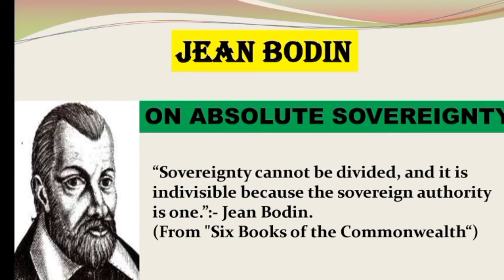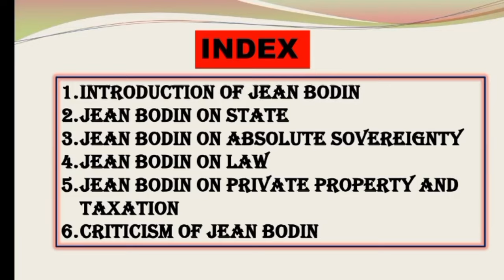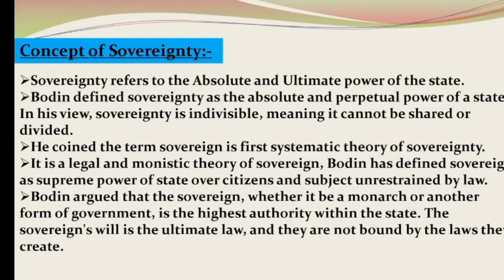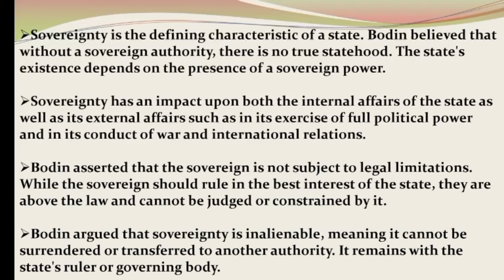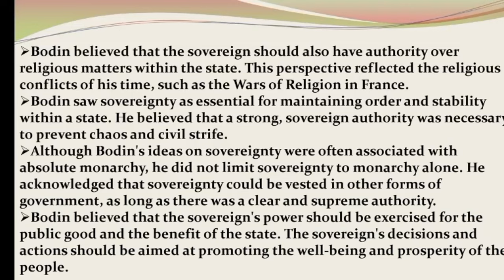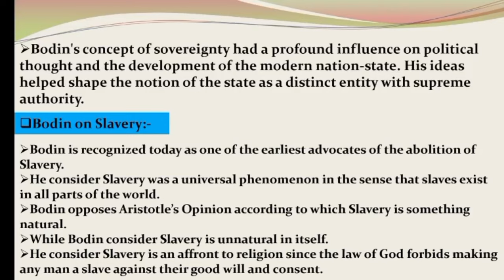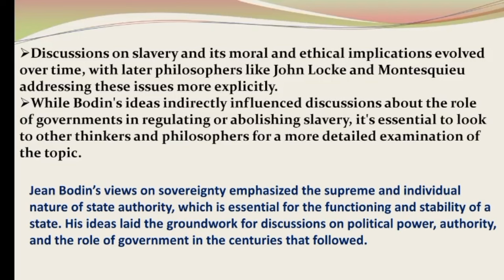Jean bodin on Absolute Sovereignty | Concept of Sovereignty| Western Thought | Graduation/ IAS/PCS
so friends we are doing a series on Jean bodin and this one is the 3rd part of this series which is based on the concept of Absolute Sovereignty of Jean bodin and we have already completed previous 2 videos if you not watched previous videos yet then please go through this link to understand properly and to enhance your knowledge regarding the Jean bodin concept and very soon we'll complete this series...

LINKS